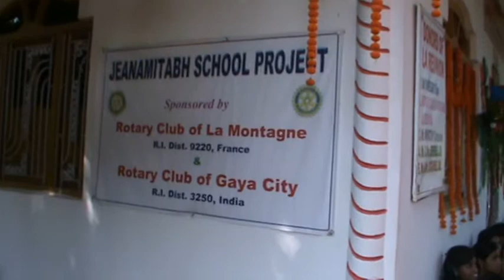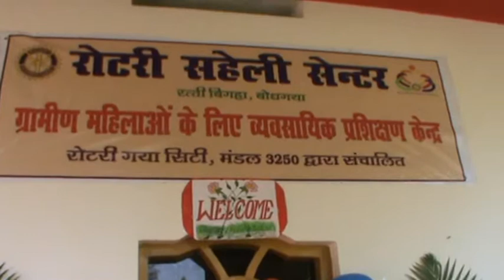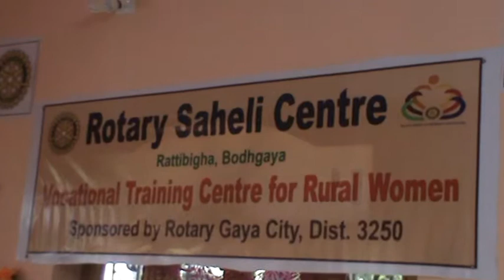Rotary Saheli Centre, Bodh Gaya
Jogesh Gambhir, RID 3250 on 11.10.11 at  Jeanamitabh school, village Rattibigha, Bodh Gaya, Bihar, India for imparting training to rural girls. Job oriented courses like Computer, Sewing, Beautician course are being conducted at the centre for rural girls from the underprivileged section of the society.